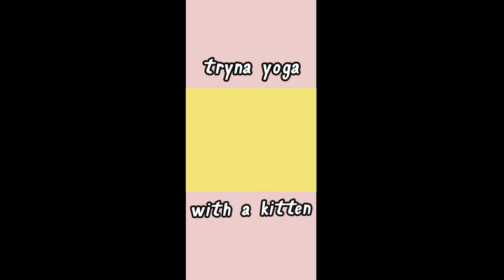Trying to Yoga with a Kitten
How do u yoga with a cute kitt'n

subscrub